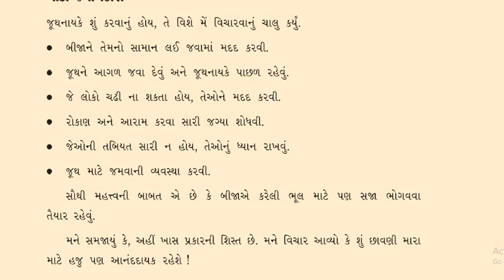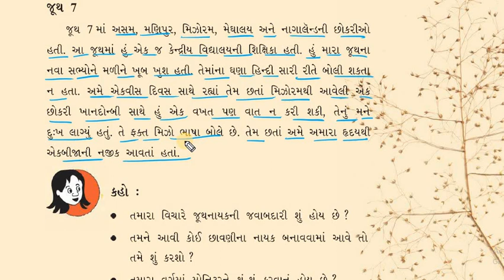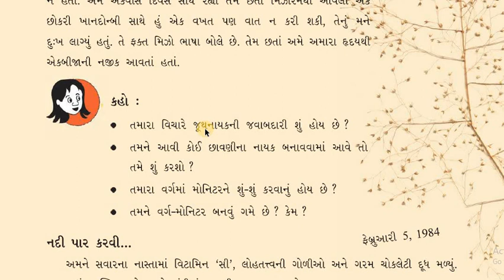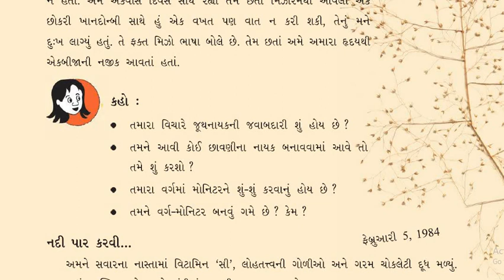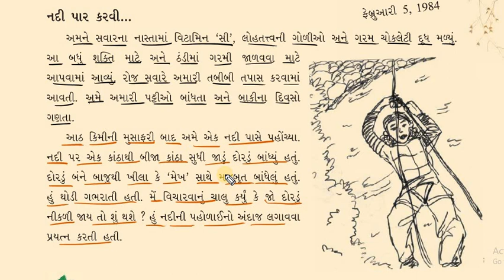STD 5 પર્યાવરણ આસપાસ પાઠ 9 ચઢીએ ઊંચા ચઢાણ! || ભાગ 2 || std 5 aaspas paryavaran ch 9 New ncert